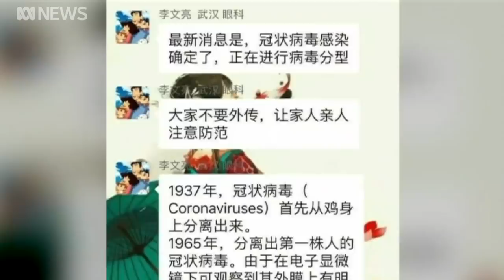Coronavirus whistleblower doctor Li Wenliang dies from infection in Wuhan, hospital says | ABC News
In China, censors are working overtime to contain an outpouring of anger and grief over the death of the doctor who blew the whistle on the coronavirus crisis.

Li Wenliang died from the virus in a Wuhan hospital, five weeks after being punished by authorities for warning others of a dangerous new virus.

His death is among more than 600 officially documented, but many believe the toll is higher.

China correspondent Bill Birtles reports.